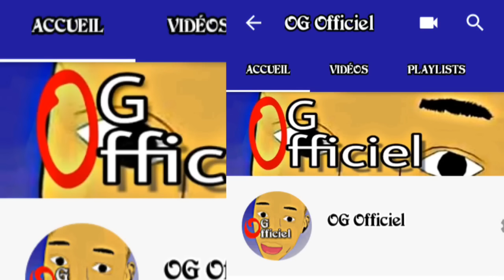Sénégal:ils sont très osé (data doula oumpou) du jamais vue,ils s'embrassent.../Eutou_Galsen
Sénégal :ils sont très osé (data souma oumpou) du jamais vu e,ils s'embrassent...
cet vidéo est une extrait de la série de Mbarou Bouki qui a pour objectif dévoilé ce que font les jeunes dans les rues particulièrement les enfants de la rue,ces pauvres enfants qui n'ont pas de familles et qui font tous dans les rues